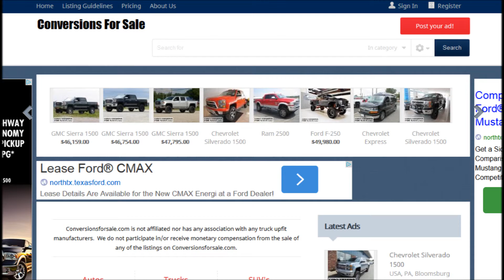Lifted Trucks For Sale in Virginia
Browse multiple dealers New and Used Lifted trucks for sale.

Click the link above to view our lifted trucks for sale in Virginia listings.